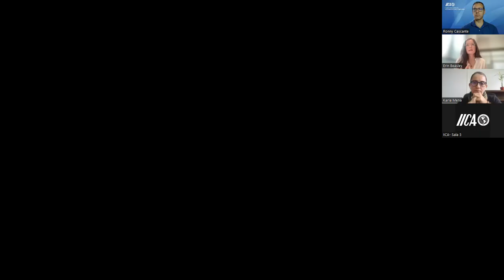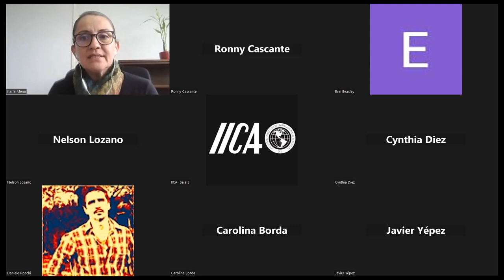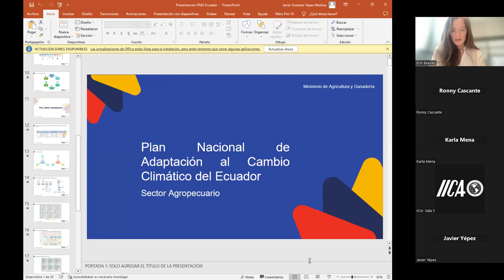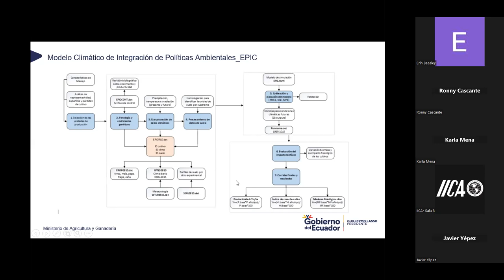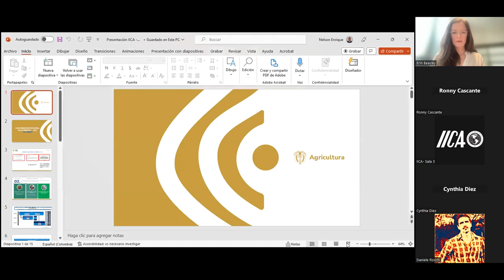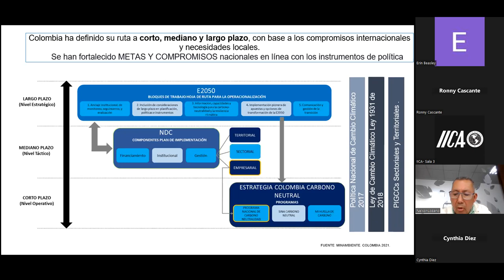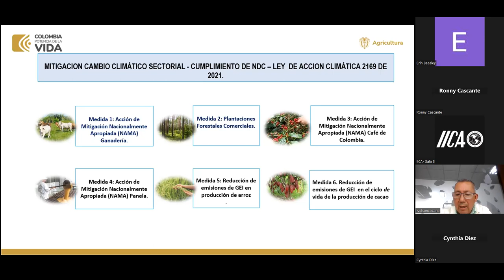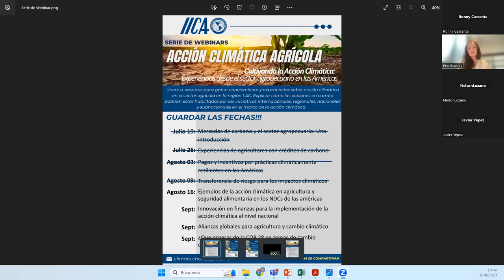Ejemplos de la acción climática en agricultura y seguridad alimentaria en los NDCs de las Américas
Explora ejemplos de la inclusión multisectorial del sector agrícola en el marco de las Contribuciones Determinadas a Nivel Nacional (NDCs) de los países de las Américas. Durante el webinar, contaremos con la participación del Ministerio de Agricultura y Desarrollo Rural de Colombia, quien compartirá experiencias y enfoques adoptados en sus planes nacionales. Se examinará cómo estas acciones contribuyen a los metas nacionales de bajar las emisiones y transicionar hacia un desarrollo resiliente y bajo en emisiones de gases de efecto invernadero, destacando la importancia de la implementación de medidas concretas en los ámbitos nacionales y subnacionales para abordar los desafíos climáticos en la agricultura.